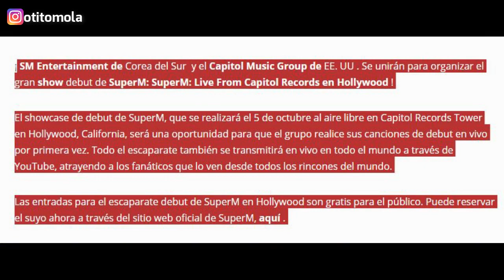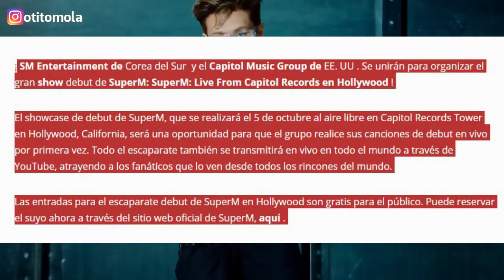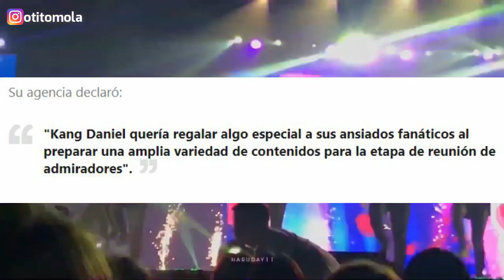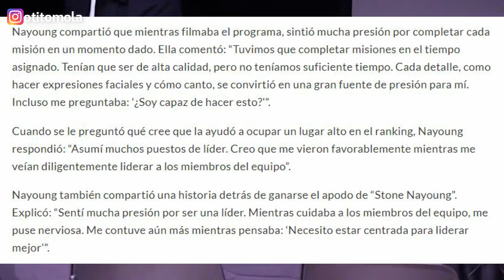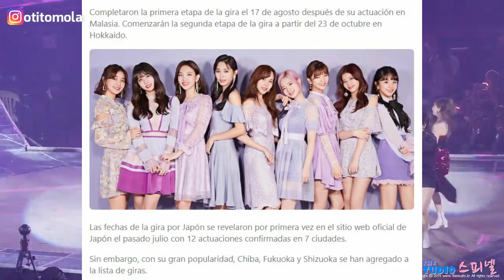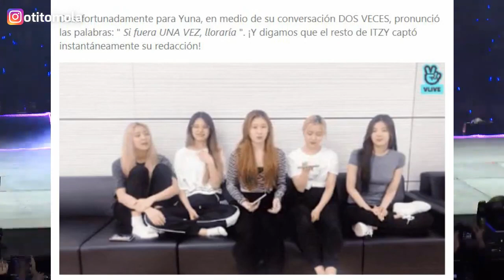BLACKPINK ENFRENTA A LOS MAMA?|SE BURLAN DE YUNA ITZY|TWICE NO DESCANSA|SUPERMAMADOS - [OtitoMola]